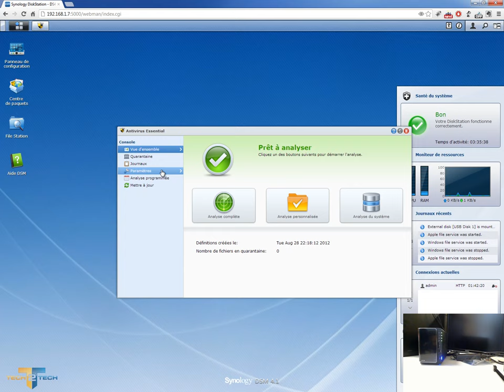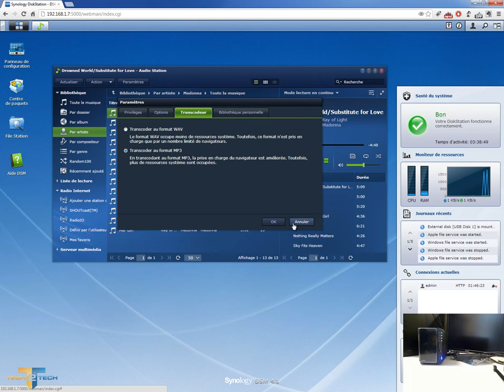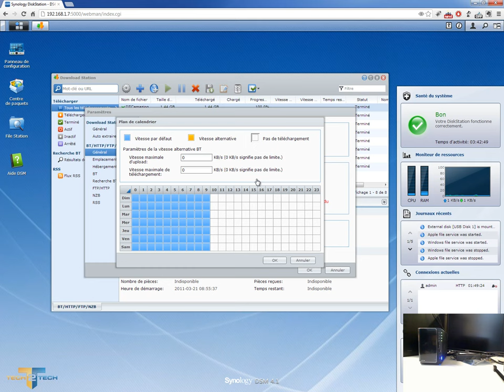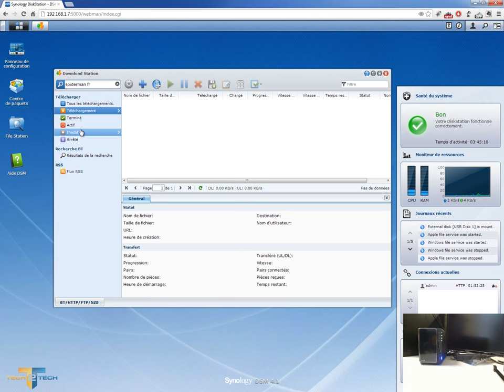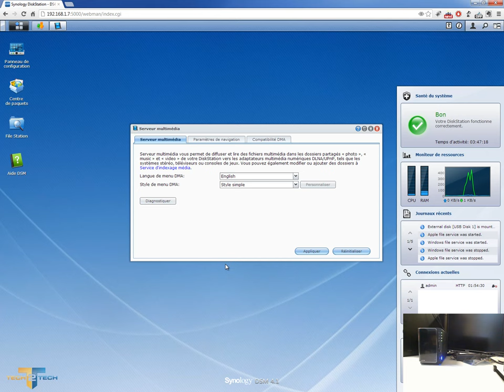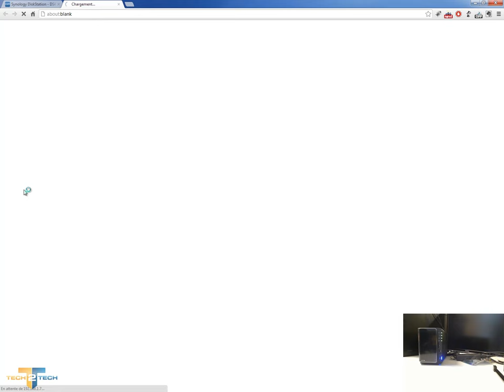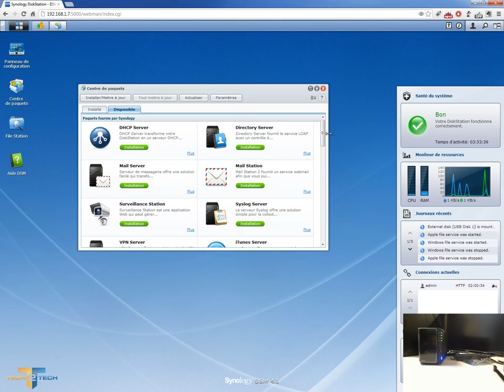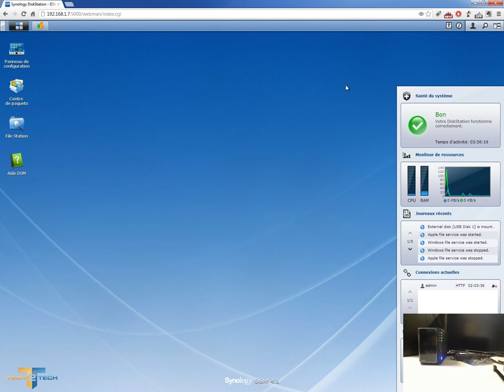Présentation DSM 4.1 sur Synology DS 213+